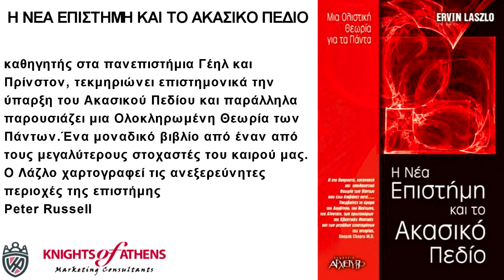Η ΝΕΑ ΕΠΙΣΤΗΜΗ ΚΑΙ ΤΟ ΑΚΑΣΙΚΟ ΠΕΔΙΟ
Εκδόσεις ΑΡΧΕΤΥΠΟ
Καθ. Χατζηδάκη 9
54655 Θεσσαλονίκη